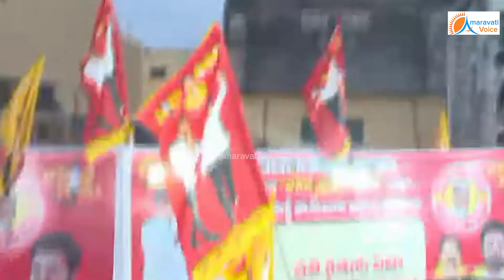కొవ్వూరు సెంటర్ లో, నల్లపురెడ్డి చెవ్వులు చిల్లు పడేలా, సైకో పాట పెట్టించి, కేక పుట్టించిన లోకేష్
కొవ్వూరు సెంటర్ లో, నల్లపురెడ్డి చెవ్వులు చిల్లు పడేలా, సైకో పోవాలి పాట పెట్టించి, కేక పుట్టించిన లోకేష్..